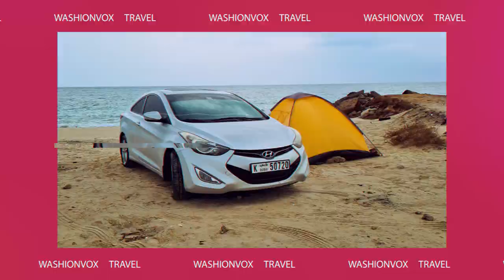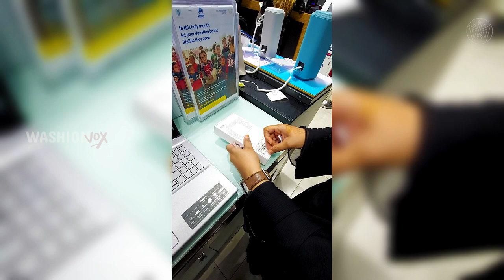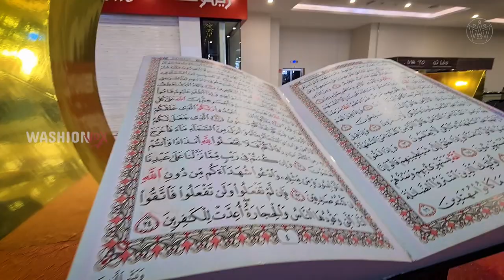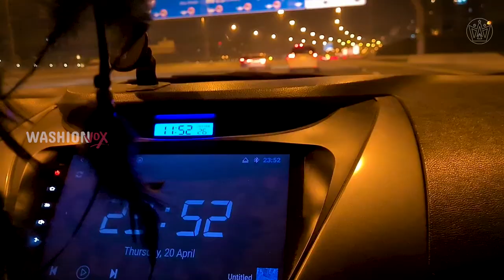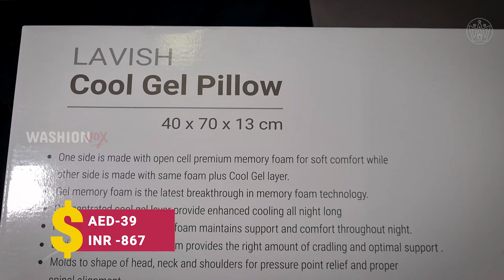துபாய்ல ரம்ஜான் ஷாப்பிங் 😍 Dubai Shopping Vlog 🤩 EID Shopping in Dubai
Welcome to my eid shopping vlog in Dubai! In this video, I take you along with me as I shop for Eid, explore the latest iPhone 14 Pro Max prices and deals in Dubai, and indulge in some delicious street food. If you're planning to visit Dubai, this video is a must-watch for you!

I started my Eid shopping at one of the biggest shopping malls in Dubai, Mall of The Emirates. With over 1,200 retail outlets, this mall is a paradise for shoppers. As I walk through the mall, I browse through various stores, check out the latest fashion trends and accessories, and grab some great deals.

Next, I head to the EMax store to check out the new iPhone 14 Pro Max. The phone comes with a larger display, faster processor, and advanced camera features that are perfect for content creators like me. I also explore the various deals and discounts available in Different Stores, and share them with you in this vlog.

After some retail shopping, it's time to grab some street food. I head to one of the popular street food shop in ajman and i indulge in some mouth-watering kebab or kabab and chicken tikka at affordable prices. Dubai is known for its diverse food scene, and street food is a great way to experience it without breaking the bank.

As I wrap up my Eid shopping and food tour, I share my overall experience with you and price of what i bought. Dubai in the UAE is a vibrant and multicultural city that offers something for everyone. Whether you're a shopaholic, a foodie, or a tech enthusiast, Dubai has it all. I hope this vlog gives you a glimpse of what Dubai has to offer during Eid and any time of the year and inspires you to plan your next trip.

Please leave your Suggestions and Feedbacks below in the Comment section.

WashionVox